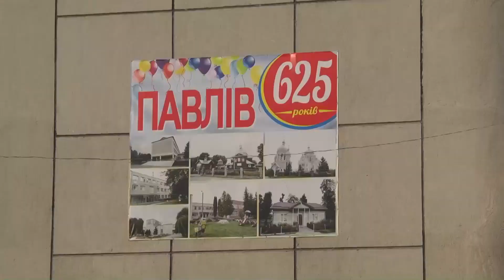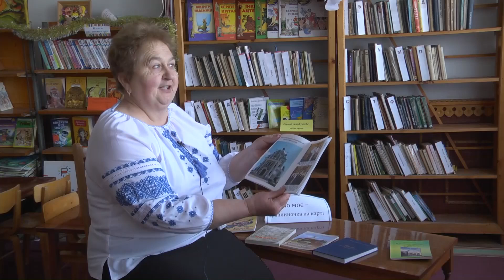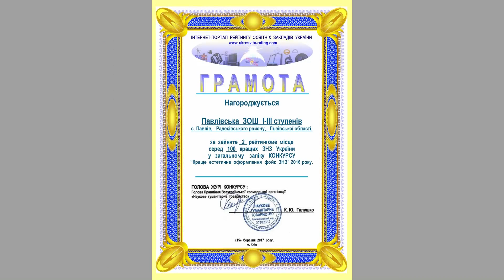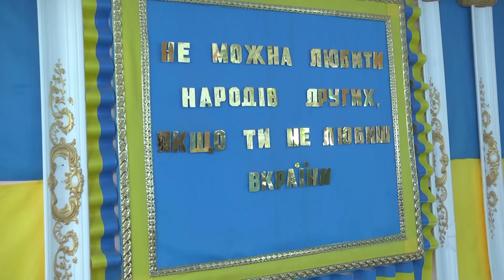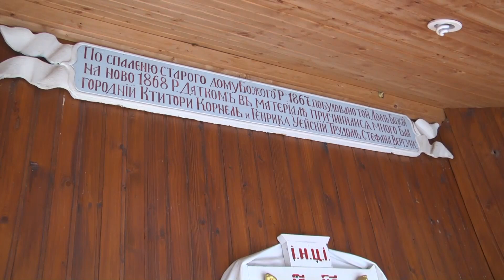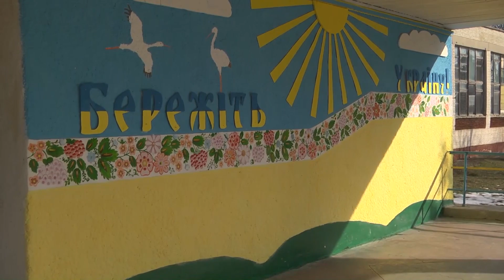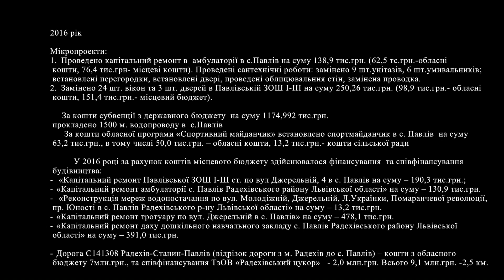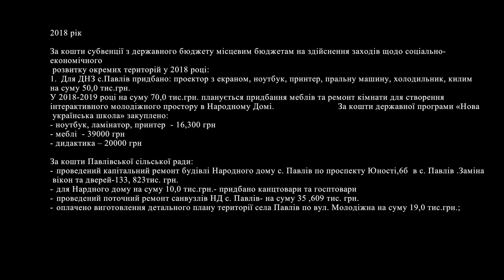Про село Павлів - 2019